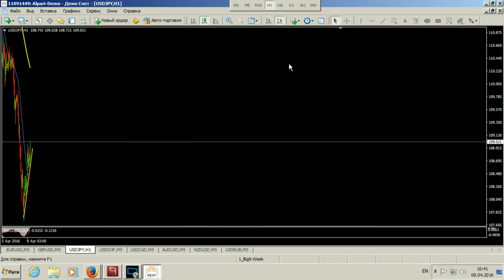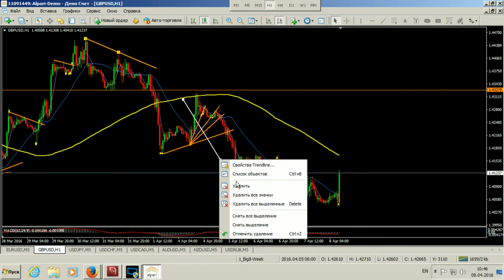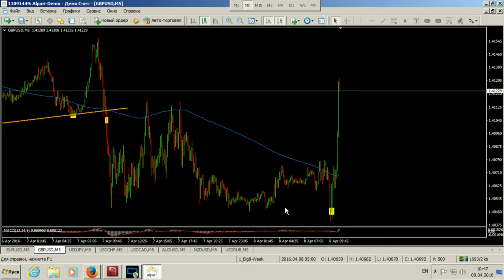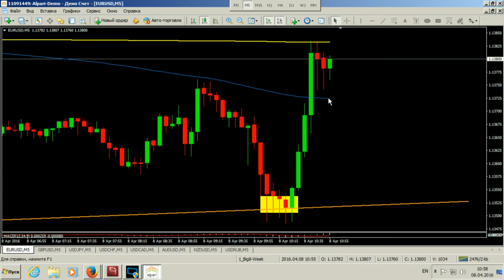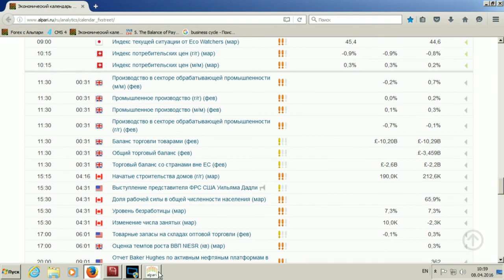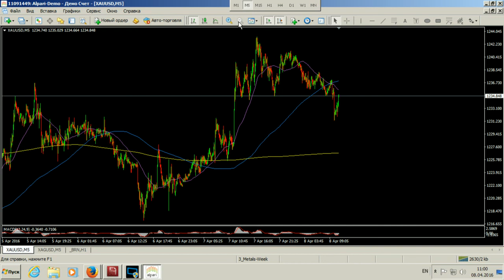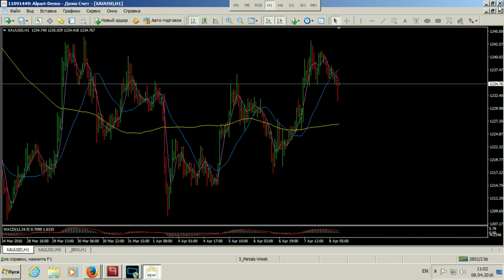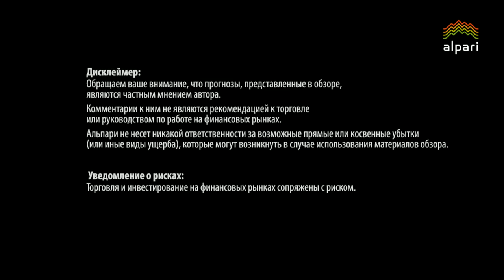Трендовая торговля. Взгляд в будущее - 08.04.2016